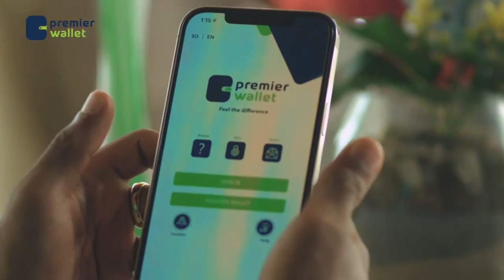Siyaasiinta mucaaradka Dowlad goboleedka Koonfur-Galbeed oo digniino culus u diray MD Laftagareen